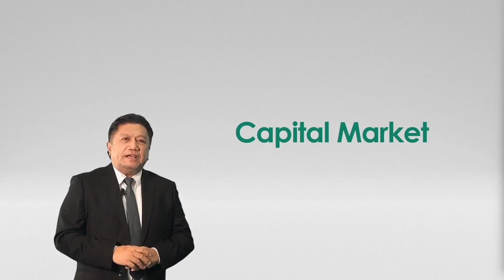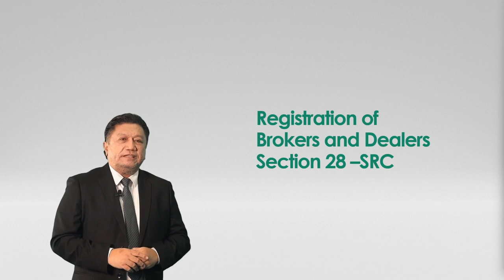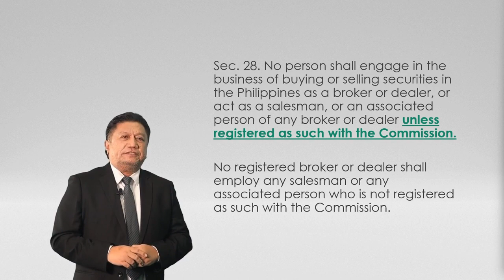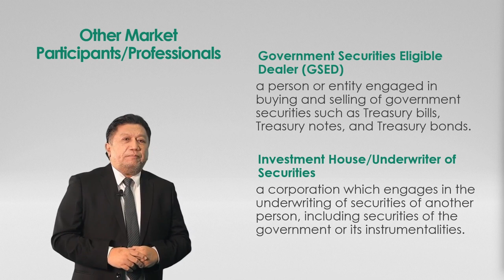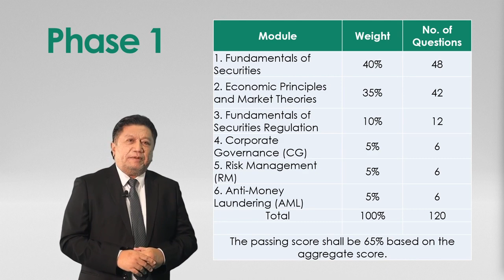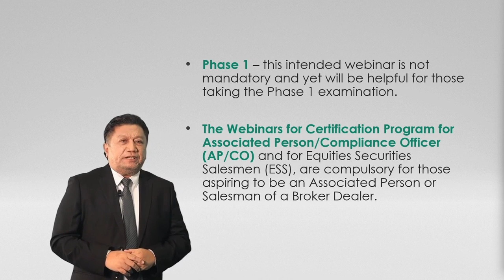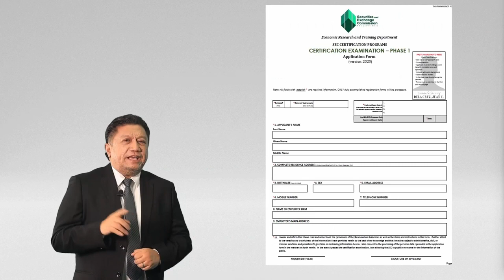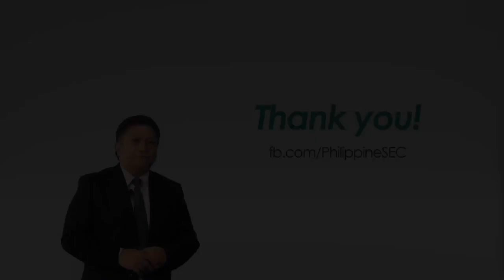How to be a Capital Market Professional | SEC Philippines